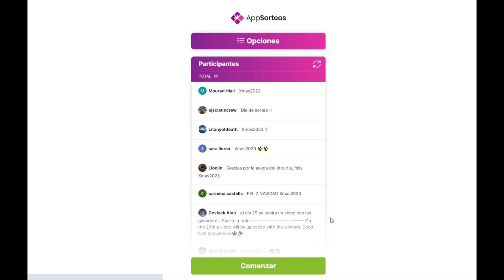AION BUG + GIVEAWAYS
Devicek/KoreanPush Assassin Great General
Gameforge Sillus server
Thanks for like and view